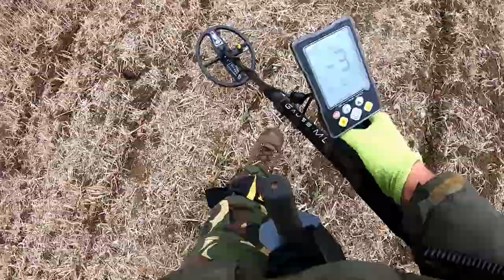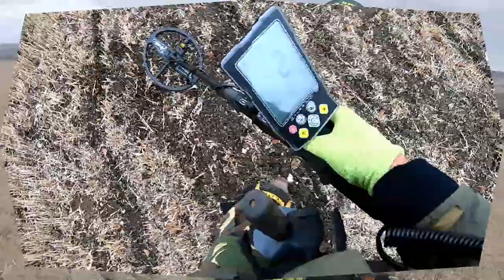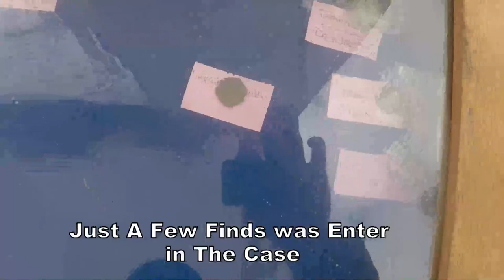Testing MARS GAUSS MD Metal Detector & What History Did I Find?